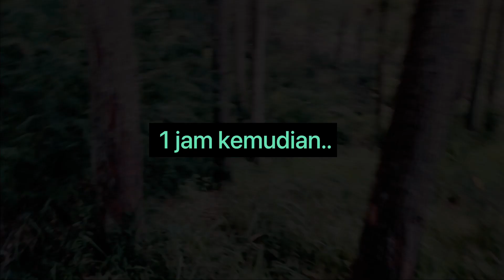jaring ayam hutan hijau, tapi dapat betinanya saja